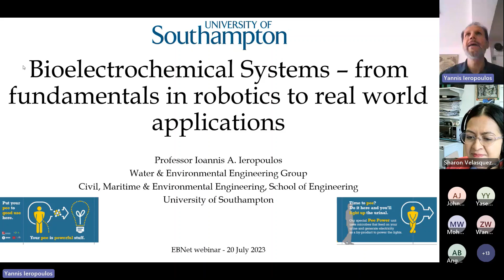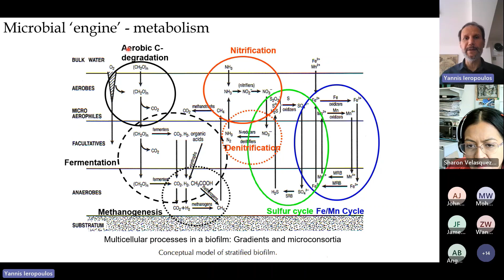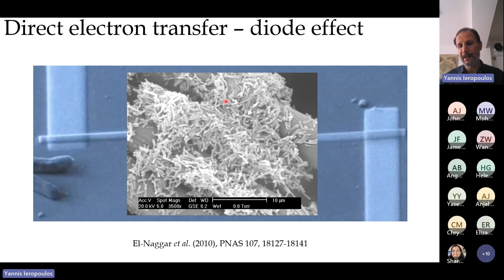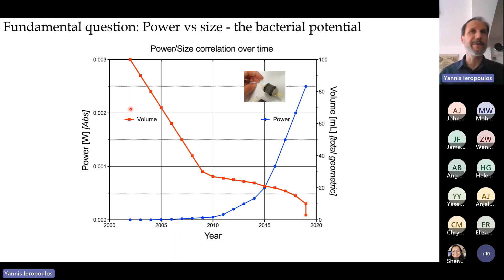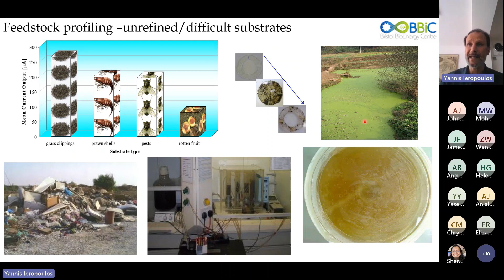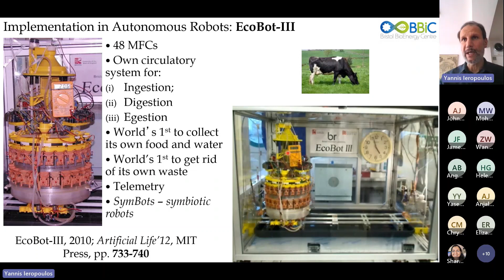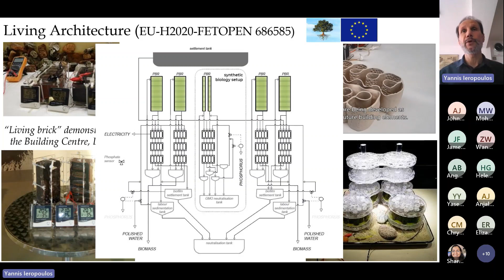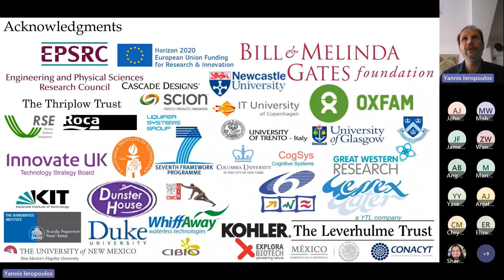Bioelectrochemical Systems - from fundamentals in robotics to real world applications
The Environmental Biotechnology Network Working Group on Bioelectrochemical Development for Environmental Technology presents this webinar on "Bioelectrochemical Systems (BES) - from fundamentals in robotics to real world applications". The webinar is presented by Professor Ioannis Ieropoulos from the Water & Environmental Engineering Group at the University of Southampton and is chaired by the working group leader, Dr Sharon Velasquez Orta, Newcastle University.

Prof Ieropoulos explains some BES fundamentals before describing his journey into increasingly sophisticated robots which run on microbial engines, as well as the Pee Power(r) Urinal, featured for several years at the Glastonbury music festival.

More information on the activities of the free-to-join Environmental Biotechnology Network and the BES Working Group can be found